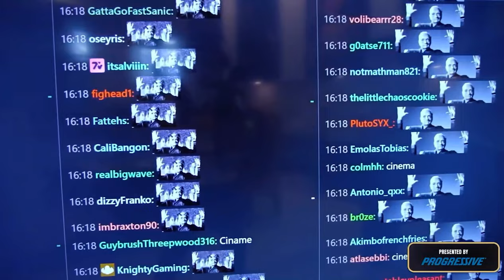The Roast of Cyr (by Sebbywebz) - OTK’s Top Streamer Shareholder Meeting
The Roast of Cyr (by Sebbywebz) - OTK’s Top Streamer Shareholder Meeting. The final challenge, in which we contestants had to do a presentation on why we should replace a specific member of OTK. I was given the actor, the artist, the GTA RP legend: Cyr. Performed before Esfand, Nmplol, ExtraEmily & Emiru. Featuring the contestants Moat Simulator, Bampha, Sardaco, Jaeroze, T10Nat, Arrav & Toxickbunny. Enjoy the my Academy Award winning performance, my Oscar worthy speech, and raucous applause and reactions for this classically trained actor. The man wouldn’t know his Stanislavski from his Jerry Grotowski. He once mistook Anton Chekhov, for Michael Chekhov. Including impressions of Al Pacino, Christopher Walken, Matthew McConaughey, Jason Statham, and the Movie Trailer Voiceover Guy. Thanks for enjoying